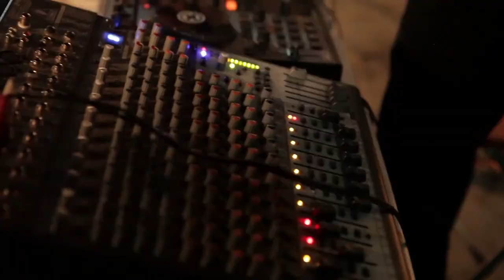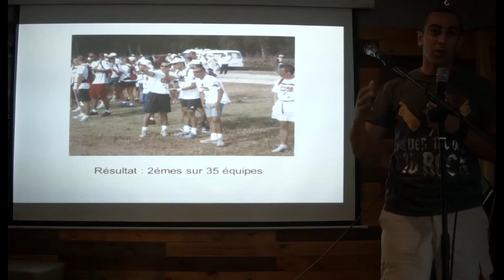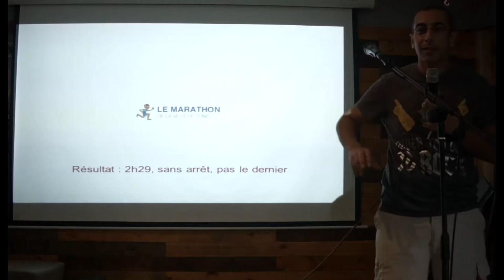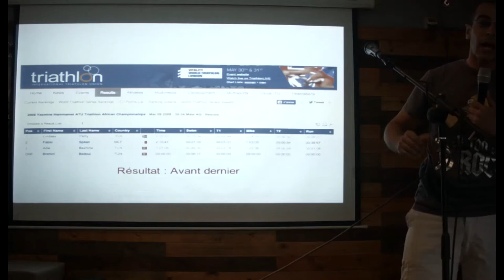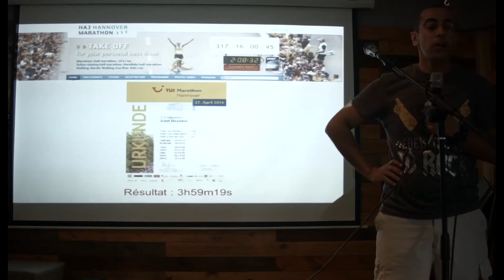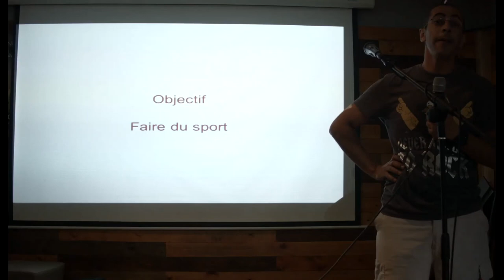Adel Bezine FUNTunis Vol 001